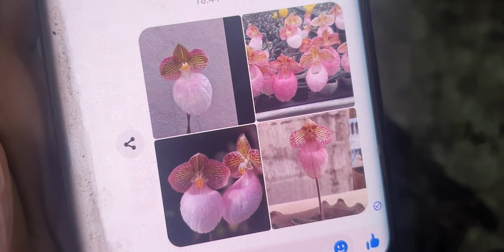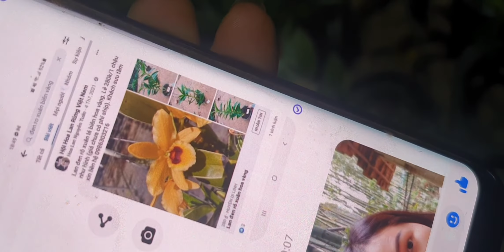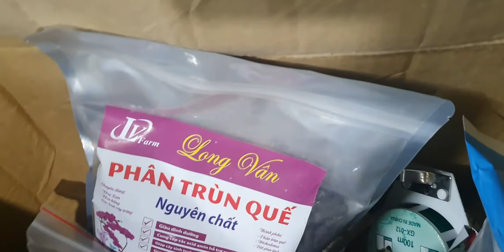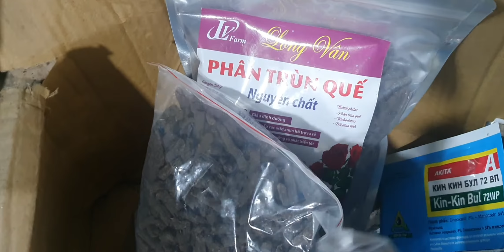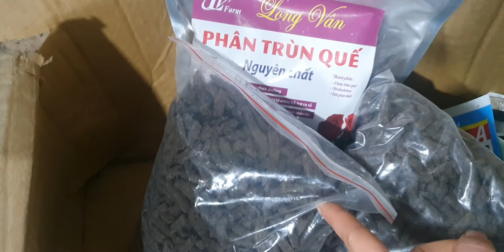TỐI 23/3. CẬP BẾN NHIỀU LOẠI LAN NỤ CỰC RẺ ĐẸP. TBS, TRẦM VÀNG, HÀI NỤ, DENRO(0849490188/0396164604